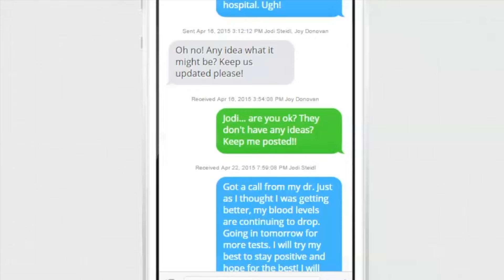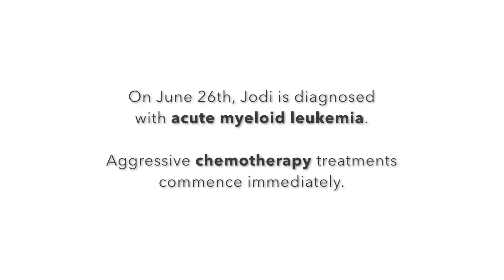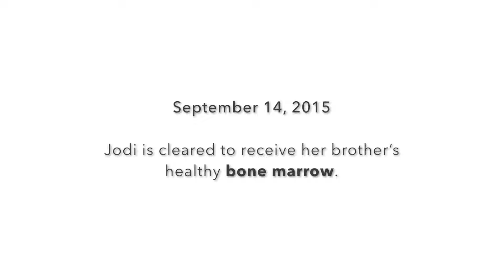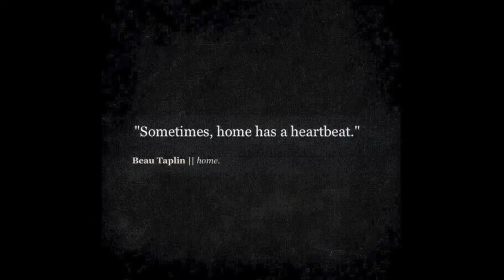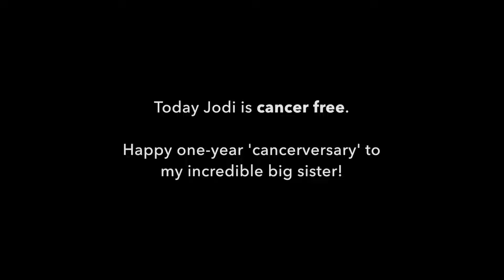Jodi's Fight!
A short film chronicling my sister's battle with leukemia. [Music: "Fight Song" by Rachel Platten]